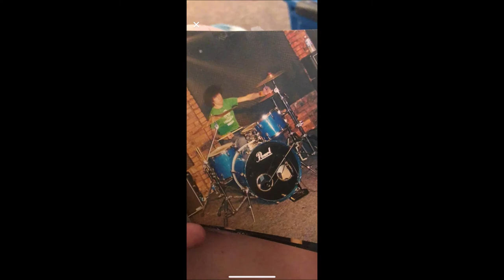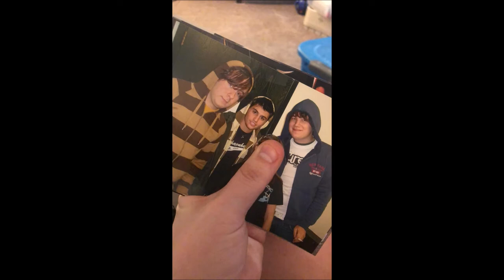Southcott - Friendly Fire (Xmas Themed Music Video)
This songs always had a christmas vibe so this year, decided to run with it and make a montage of all our different lineups over the years. Listen to the whole album for free below

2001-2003 Chris, Barry, Mike B, John
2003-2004 Chris, Mike S, Mike B, John
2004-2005 Chris, Mike S, Mike B, Brett, John
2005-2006 Chris, Mike S, Mike B, Trix, John
2006 Chris, Jordan, Trix, John